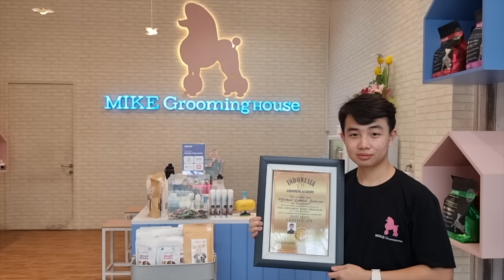Cici Penakluk Super Black Herder Galak